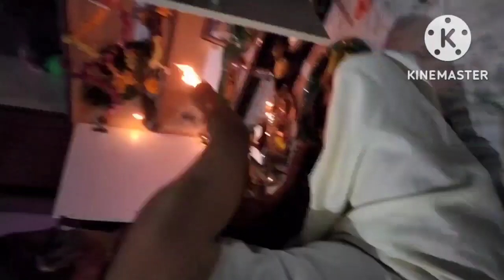మా ఫ్రెండ్స్ వాళ్ళ ఇండ్లలో చేసుకున్న మహిమాన్వితమైన కేదారీశ్వర పూజ&కథా విధానాన్ని మహత్యం తెలుసుకుందాం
|| Kedareshwar vratham at my friends home ||

#AboutkedareshwarvrathamPoojaand Mahatyam##